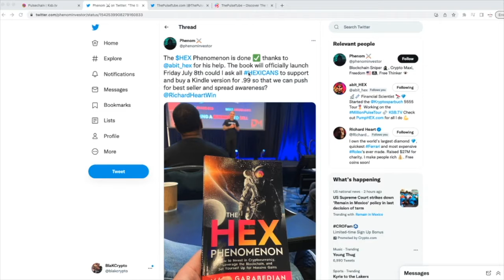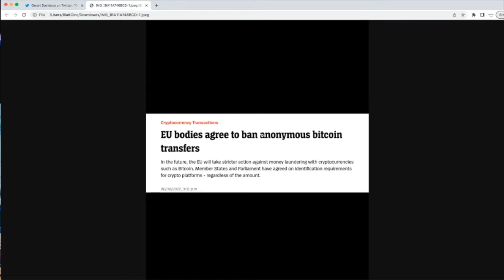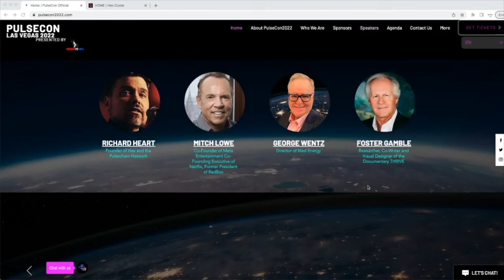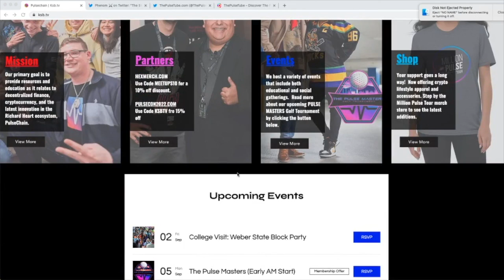KSB.TV Crypto Daily News with BlaKCrypto